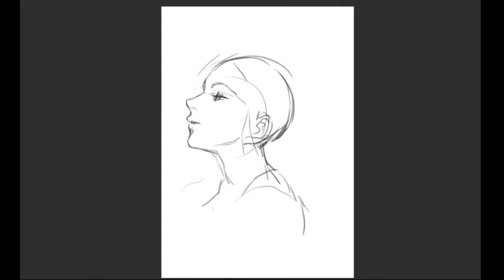speed paint - LENNETH レナスvalkyrie profile